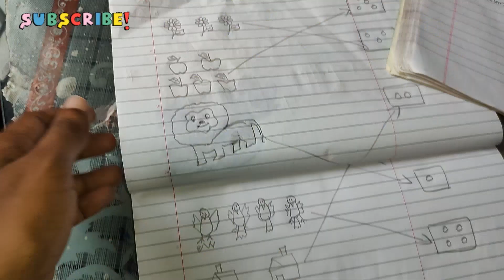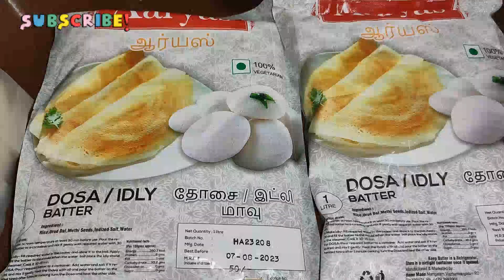കുറ്റം പറച്ചിലുകൾക്ക് ചെവി കൊടുക്കാതെ ഞങ്ങളുടെ സ്വപ്നങ്ങൾക്ക് വേണ്ടി ആണ് ഇനിയുള്ള ഓട്ടം 🤗👍🏻